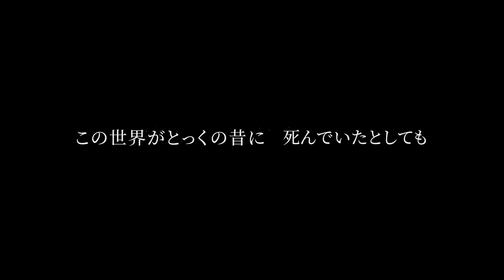【SSR尋香行】PV：願いに応じ、香は生ず | 陰陽師本格幻想RPG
⛰️願いに応じ、香は生ず⛰️

香は風に散り
神は手中に立つ者を
闇にて見つめる…

「そなたは天照の力によって
我が御香一族に授けられた神子
我が為に生きる希望だ」

世界支配はあと数歩
それを彼は望むのだろうか？

新SSR式神 尋香行(CV 小林裕介)
11/23メンテ後平安京に降臨！